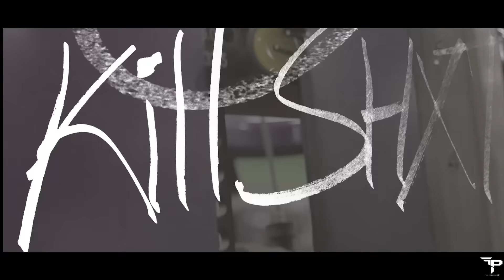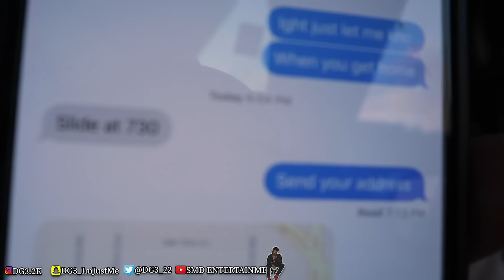I LIKE YOU PRANK ON INSTAGRAM MODEL!! | WE KISSED | I THINK SHE WANT ME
SHARE THIS W/ 5 OF YOUR FRIENDS LETS GET THIS VIDEO TO 50 LIKES